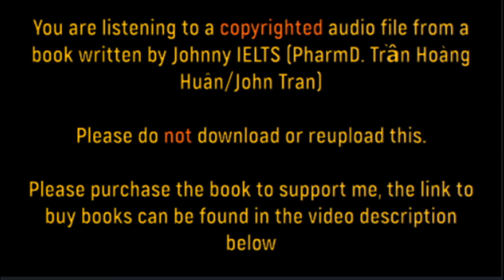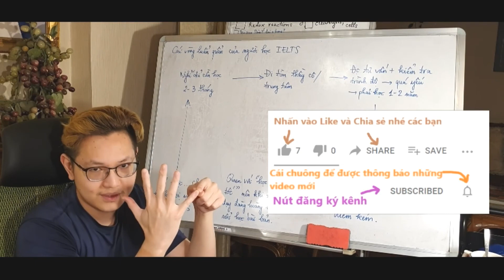[English Vocab V1] Audio file 2 - Unit 2 "My house"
Link mua sách sẽ được cập nhật sau nhé! :D